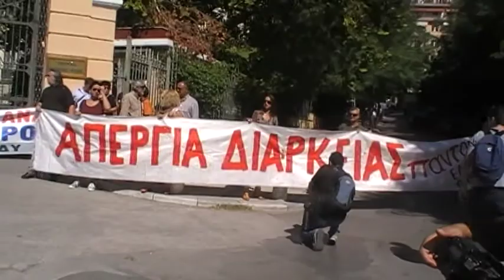avatonpress.gr πορεία ΕΔΟΘ και εκπαιδευτικών και άλλων φορέων 20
avatonpress.gr συλλαλητήριο 24/9/2013 πλατεία Αγ. Σοφίας